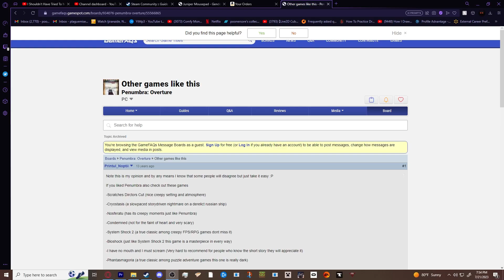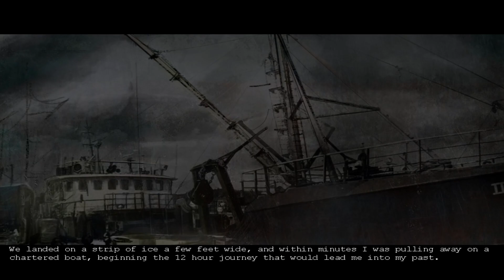Penumbra Overture: The One That Started it All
Today we are looking at Penumbra Overture the start of the "run and hide no fighting" series of horror games and as always I hope you enjoy.

Doctors Notes: I swear I hate everything I make until its like 75% finished, but I'm glad that I've stuck to a consistent upload schedule for as long as I have. Next video will probably be about Black Plague and then ill play Requiem.

Edit: Forgot to include the fix I used to get the game working.